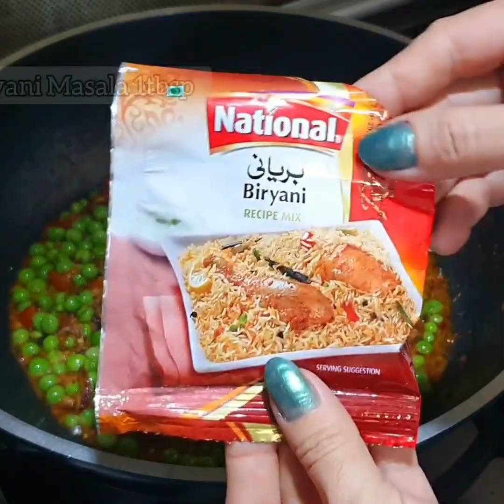چٹ پٹا مٹر پلاؤ | Peas Biryani Riceبغیر گوشت | بغیر چکن کے اتنی مزیدار ریسپی ...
Asslamoalaekum Beautifulzzz...🌹❤️
 Today sharing a very traditional recipe of  Mater Pulao..Very easy but very delicious. Hope you like it...انشاءاللہ
Regards